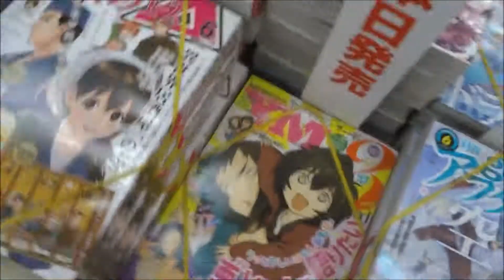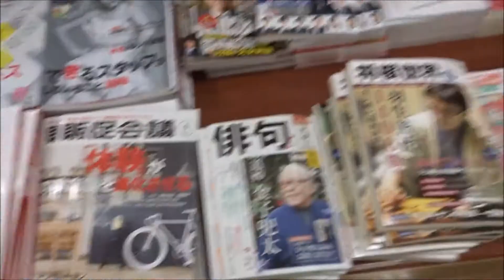週刊ビッグコミックスピリッツ 2018年23号 長澤茉里奈【小学館】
500万回再生達成
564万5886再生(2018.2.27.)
3年間で動画1万本
Hiroshima Prefecture
Itsukushima Shrine
 毎日投稿
広島youtuber
次世代 youtuber
１日10万回再生
１００万回以上再生されている動画、チャンネル